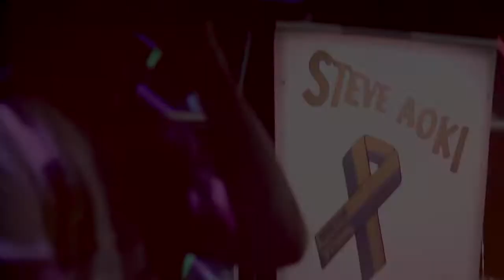DANCE FOR BOSTON | Steve Aoki | GTA | Gladiator | PRIME Aftermovie